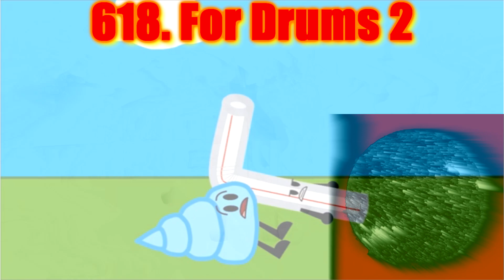BFDI Intro Render Pack Rounds 601 to 620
I make rounds up to 1,000

Rounds Limit: 1,000

1. Don't give me list of effects
2. If you put But (Round) in this (Effect) - I will not accept your rounds
3. I'm not making list of effects on next rounds - I will do effects and sources on my way